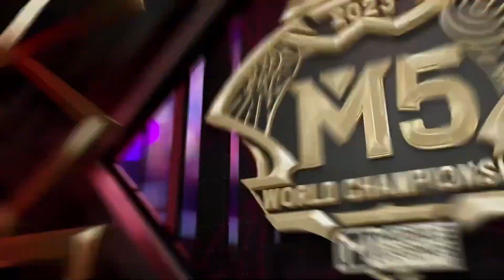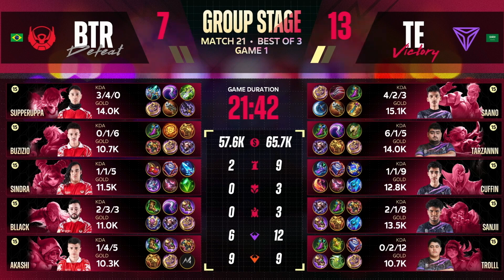BIGETRON SONS VS TRIPLE ESPORTS GAME 1